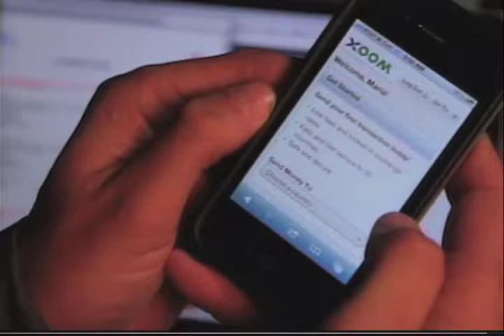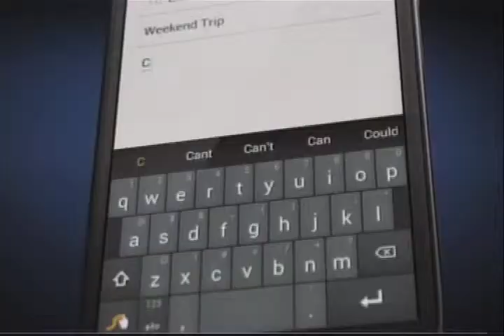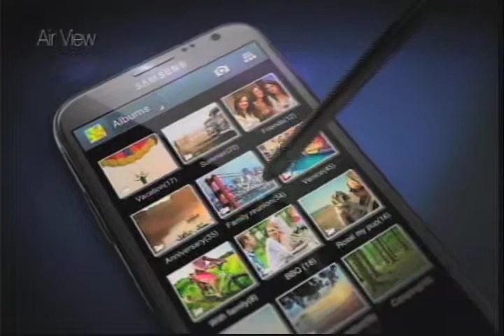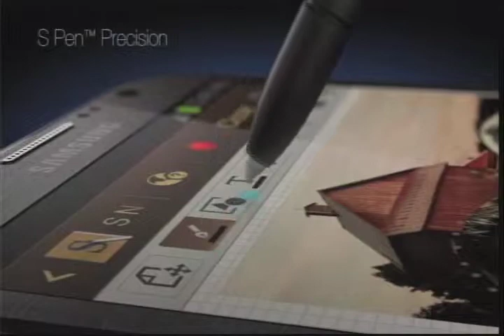DLATINOS NAVIDAD CON MARTIN AMADO 12-13-12